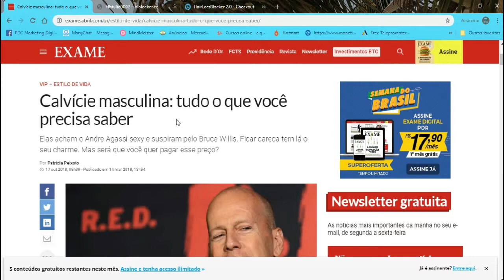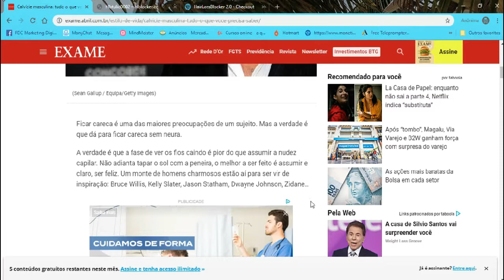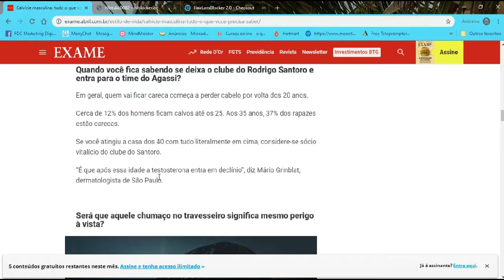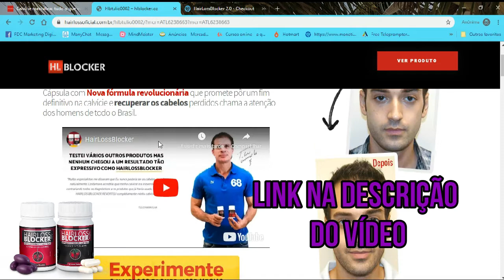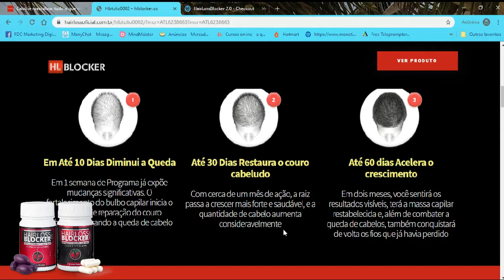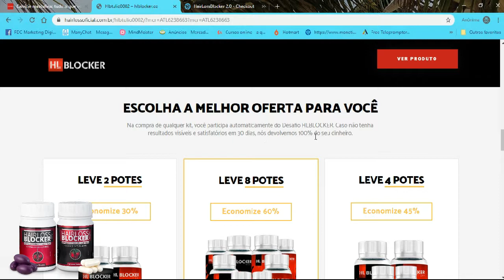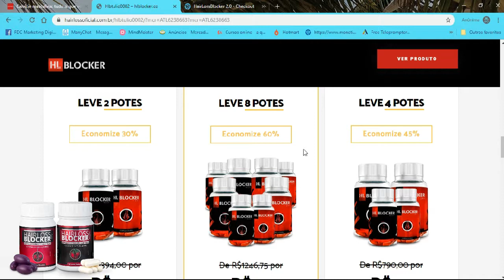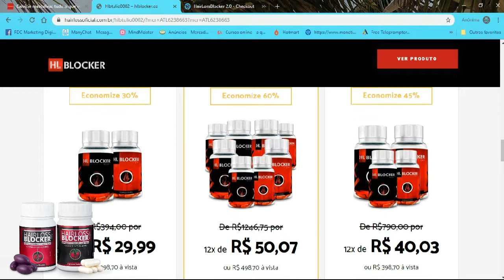Calvície Masculina tem Cura (Remédio para Calvície Masculina)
HLBLOCKER
Somente no site informado

🤦‍♂️TESTEI VÁRIOS OUTROS PRODUTOS MAS NENHUM CHEGOU A UM RESULTADO TÃO EXPRESSIVO COMO HLBLOCKER
"Muitos especialistas me disseram que Eu nunca poderia ter os cabelos de volta naturalmente. Costumava acreditar que minha calvície era irreversível, mas contrariando todos os diagnósticos e os produtos que já havia usado, somente o HLBLOCKER REVERTEU completamente minha calvície.."
📢ONDE COMPRAR?
🤔DO QUE É FEITO HLBLOCKER?
As cápsulas contêm a fórmula exclusiva que, entre outros agentes, traz Alpha Tocoferol, Ácido Ascórbico, Ácido Pantotênico, Biotina, Zinco, Magnésio, Ácido Fólico e Groselha Negra. São 30 Capsulas cada pote!
📨PRAZO DE ENTREGA: 03 a 10 DIAS úteis. O produto só é enviado após a confirmação do seu pagamento pela administradora do seu cartão de crédito ou após a confirmação da liquidação do boleto.

A perda de cabelo é intimamente ligada à genética, e por enquanto ainda é um grande desafio "consertar" as células relacionadas ao problema. Mas a pergunta que todos fazem é? A Calvície tem cura? Quais são os tratamentos para a Calvície? Existe Remédio para Calvície? Tem algum produto para Calvície? Saiba tudo isso neste vídeo onde fiz uma pesquisa do motivo da calvície e a solução para você ter a sua alta estima de volta, de o play e assista o vídeo completo.

Identidade Fashion

Atendimento
Aberto de Segunda à Sexta
9:00h às 17:00h